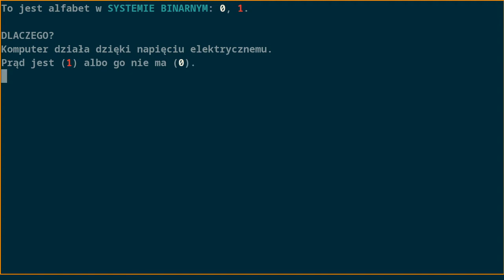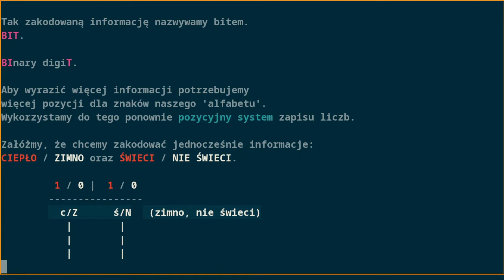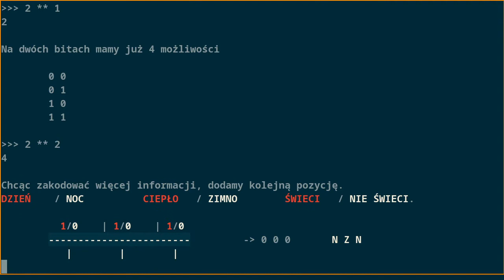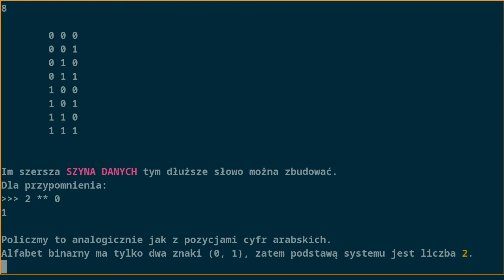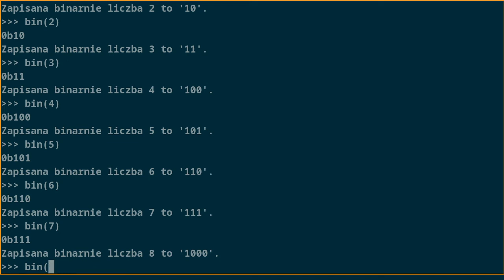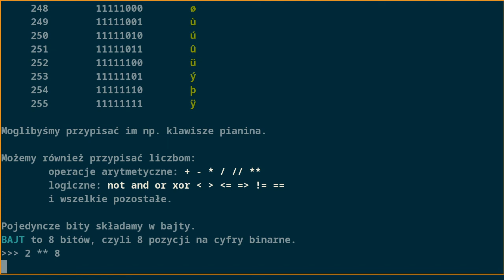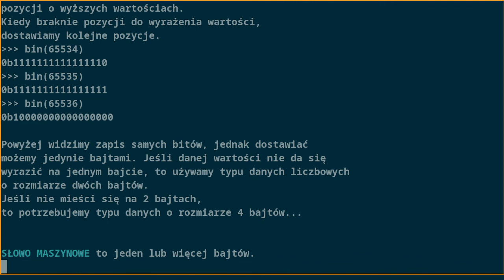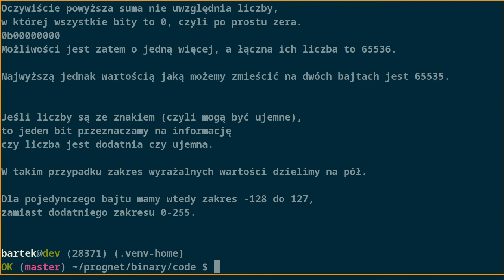Elementarz: system binarny, dane w komputerze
Omówienie systemu binarnego (dwójkowego) z przykładami i przeliczeniami
wartości.